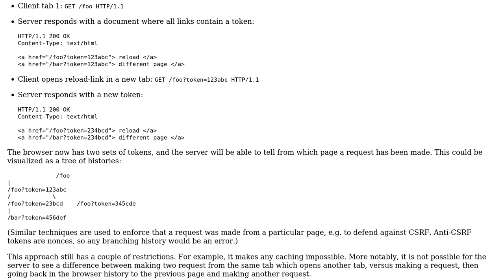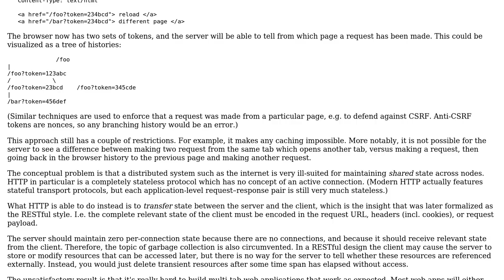How can a web server know all the tabs served by it (for the same session) in the same browser?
Software Engineering: How can a web server know all the tabs served by it (for the same session) in the same browser?

With thanks & praise to God, and with thanks to the many people who have made this project possible! | Content (except music & images) licensed under CC BY-SA | Music | Images & others | With thanks to user Basile Starynkevitch user amon and the Stack Exchange Network Trademarks are property of their respective owners. You are responsible for your own actions.